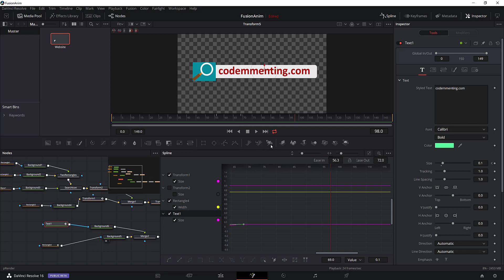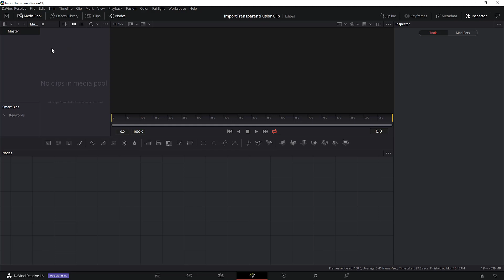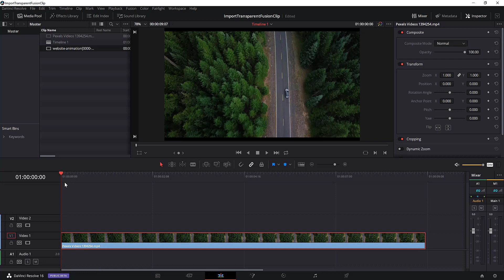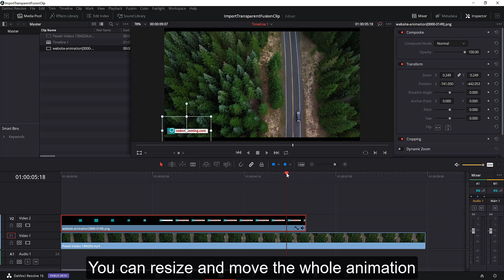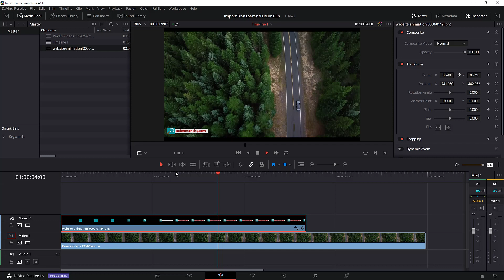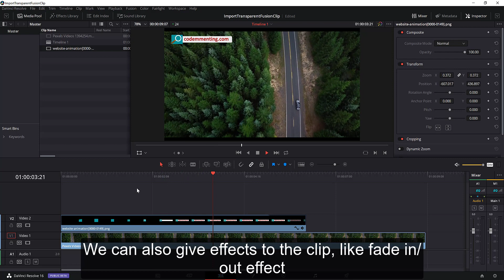DaVinci Resolve 16: Transparent Background Fusion Clip Export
In this tutorial, I will only show you how to export a transparent background fusion clip animation in a .png sequence.

The transparent background fusion clip export can then be imported and used in any of your future video projects.